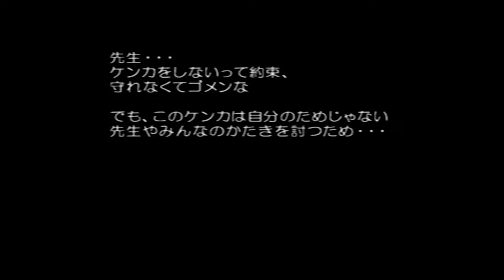GUNDAM True Odyssey - ตำนาน G ที่หายไป 「ガンダムトゥルーオデッセイ 〜失われしGの伝説〜」[PS2] (RetroGame)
💓สวัสดีคร้าบ💓
GUNDAM True Odyssey
ガンダムトゥルーオデッセイ 〜失われしGの伝説〜

ชื่อ ภาษาอังกฤษ MS Saga: A New Dawn (เพิ่งรู้มีออกเวอชั่นนี้ด้วย😂)
เครื่อง Playstation 2
ปี 2005

เป็นเกมแนว JRPG(เกมภาษา) เดิน คุย สำรวจ เก็บLv. สู้มอน อาจจะไม่ตื่นเต้นสักเท่าไรและอาจดูน่าเบื่อ555+
เกมนี้อยากจะเล่นตั้งแต่สมัยออกแรกๆแล้วแต่ไม่มีเวลาเล่นเลย และติดเกมออนไลน์ในสมัยนั่น
ครั้งนี้จะเล่นจบไหม...ให้ท่านผู้ชมเป็นกำลังให้ด้วยก็แล้วกันนะคร้าบบบ

🙏แปลผิดถูกก็ขออภัยด้วยนะคร้าบ และขอบคุณที่เข้ามารับชมกันน่าาาา 🙏

แนะนำ ติชม แลกเปลี่ยนความคิดเห็น พูดคุย ในคอมเม้นได้เลยครับ

0:00:00 - กราบทักทายยย
0:01:05 - Cutscene
0:01:31 - เพลง OP (ลิขสิทธิ์)
0:03:28 - เปิดระบบหุ่น G SYSTEM
0:07:23 - สู้กับ ZAKU ตัวแรก
0:19:30 - กลับไปบ้านของ マリー
0:29:42 - Cutscene เหตุการณ์ในอดีต
0:36:45 - เข้าหมู่บ้าน アンジェリア